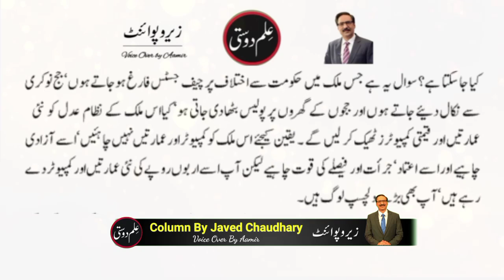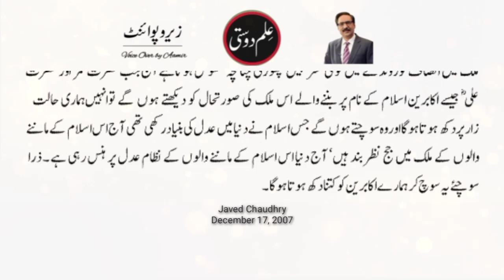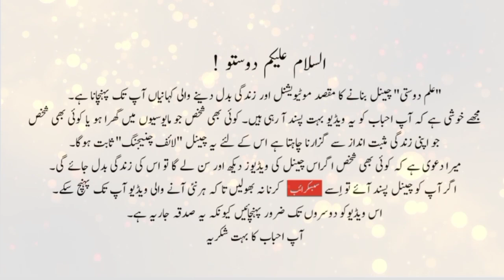Can these examples of justice be established here? || Best Column by Javed Chaudhry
"Dunya hans rhe hay" is a life changing column of Javed Chaudhry. In this column he tells that can these examples of justice be established here? Javed Ch is a newspaper columnist in Pakistan. His series columns have been published in six volumes in Urdu language. His most notable column Zero Point has great influence upon people Pakistan especially Youth and Muslims of Pakistan. He writes for the Urdu newspaper Daily Express four time a week, covering topic ranging from social issues to politics.